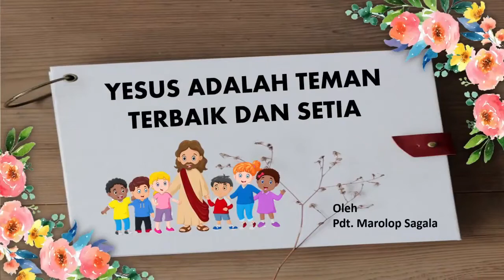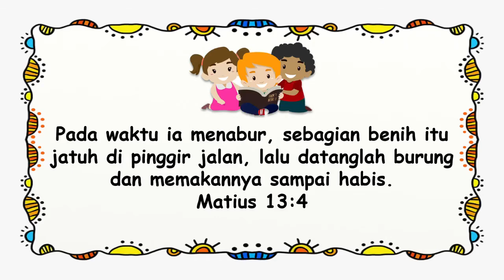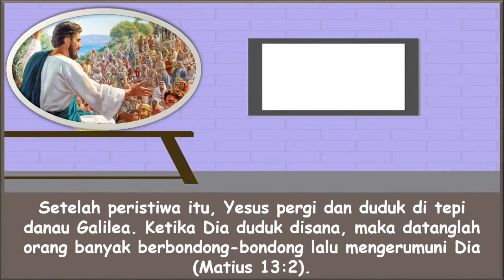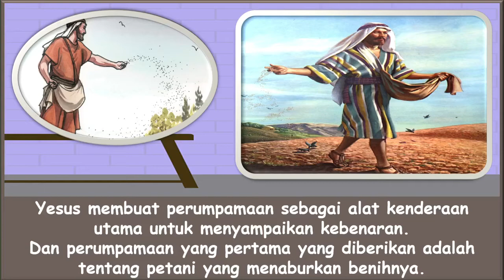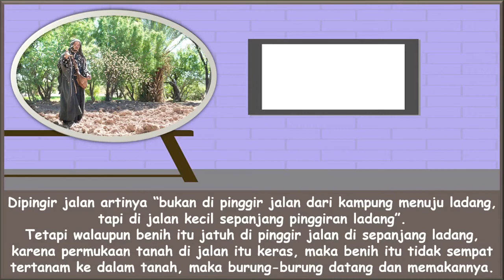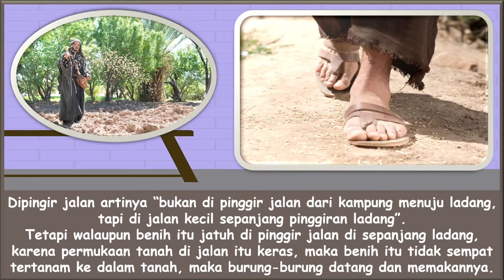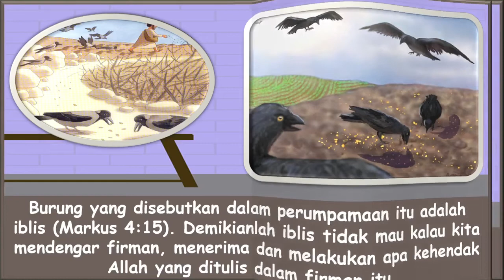Renungan Pagi Anak-anak. 11 Juni 2021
👦*”RENUNGAN PAGI ANAK-ANAK”*👩
✶ 🎀 𝟤😍𝟤🥇🎀 ✶

       🗓[*JUNE 11*]🌤
*”BENIH JATUH DI PENGGIR JALAN”*💦

    🙏 Memory verse :
        Matius 13 : 4
*”Pada waktu ia menabur, sebagian benih itu jatuh di pinggir jalan, lalu datanglah burung dan memakannya dampai habis.

♦️Ketika itu Yesus berada di daerah Galilea, di kapernaum di dekat dataran Genesaret (SDA BC,405).  “Pada hari itu keluarlah Yesus dari rumah itu dan duduk di tepi danau” – Matius 13:1. Ia keluar dari rumah, ketika ibunya, Maria dan saudara-saudara-Nya berdiri di luar dan berusaha masuk menemui Dia (Matius 12:46).  Setelah peristiwa itu, Yesus pergi dan duduk di tepi danau Galiea.  Ketika Dia duduk disana, maka datanglah orang banyak berbondong-bondong lalu mengerumuni Dia (Matius 13:2).  Di tempat itu Dia mengajar lewat perumpamaan.  Salah satu perumpamaan yang Dia sampaikan adalah tentang seorang petani   yang keluar menaburkan benih.
Yesus membuat perumpamaan sebagai alat kenderaan utama untuk menyampaikan kebenaran (SDA, BC. 403).  Dan perumpamaan yang pertama yang diberikan adalah tentang petani yang menaburkan benihnya.  Karena sepanjang dataran Genesaret adalah wilayah yang paling berhasil produksi di seluruh Galilea, dimana para petaninya dapat terlihat sedang menaburkan benih (Ibid).
​Pekabaran kebenaran yang sedang di beritakan sebagai missi Yesus di dunia ini di umpamakan dengan benih.  Ketika benih di taburkan, maka tergantung bagaimana jenis tanah yang menerimanya.   Ada empat jenis tanah yang di sebutkan dalam perumpamaan ini, dan masing-masing itu mewakili masing-masing karakter empat jenis manusia yang mendengar dan menerimanya.   Jenis tanah yang pertama Yesus berkata, “Pada waktu ia menabur, sebagian benih itu jatuh di pinggir jalan, lalu datanglah burung dan memakannya sampai habis” – Matius 13:4.
​Dipingir jalan artinya “bukan di pinggir jalan dari kampung menuju ladang, tapi di jalan kecil sepanjang pinggilan ladang” – SDA, BC. 404.  Tetapi walaupun benih itu jatuh di pinggir jalan di sepanjang ladang, karena permukaan tanah di jalan itu keras, maka benih itu tidak sempat tertanam ke dalam tanah, maka burung-burung datang dan memakannya.
​Demikianlah firman, kebenaran yang diberitakan, maka firman itu hanya terdengar, tetapi tidak sempat masuk kedalam hati, sehigga firman, kebenaran tidak ada kesempatan bertumbuh.  Burung yang disebutkan dalam perumpamaan itu adalah iblis (Markus 4:15).  Demikianlah iblis tidak mau kalau kita mendengar firman, menerima dan melakukan apa kehendak Allah yang ditulis dalam firman itu. Berdoalah supaya engkau tidak termasuk pada jenis tanah di pinggir jalan.